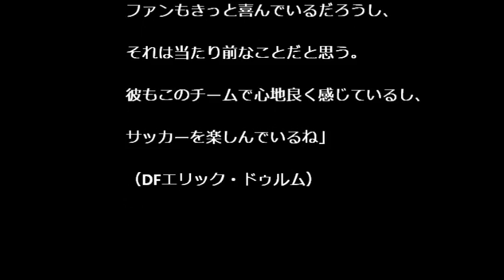【香川の復帰戦初ゴールにドイツ各紙熱狂！～ドルトムント第2章の始まり～】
1.パソコンの電源が入っているか
2.ツールが起動しているか
この2つの確認作業だけでいいという「ほったらかし」の稼ぎ方を
知りたくありませんか？

【おすすめの情報】
　高校生でも簡単！　『５分で報酬発生！最先端LINEメソッド』
　79800円相当を無料プレゼント！

　１日数分間スマホをクリックするだけで
　稼げる方法を見つけたー！

ドルトムントに所属する日本代表MF香川真司が、13日に行われたブンデスリーガ第3節のフライブルク戦で先発し、本拠地ジグナル・イドゥナ・パルクに帰還。41分には自らの復帰を祝うゴールも決めた。

 　大衆紙『ビルト』は試合後、「Kagawa？　KA-GALA！（香川？香川祭りだ！）」という見出しを付け記事を展開。両チームで唯一となる最高点1を付けた。（1が最高、6が最低）

香川真司 海外の反応 最新 ドルトムント